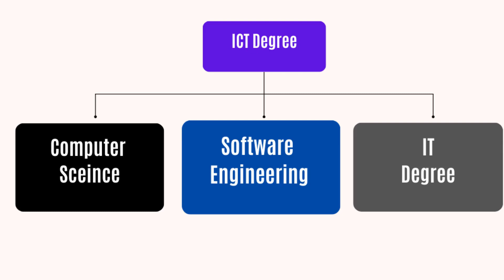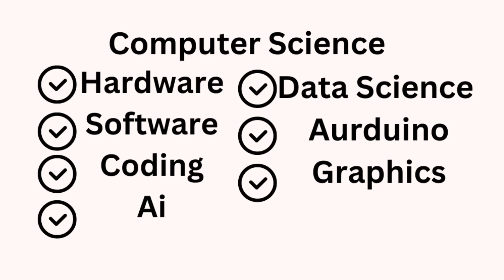IT industry එකට එන්න නම් උසස් පෙළ දරුවෙක් කරන්න ඕනේ මොනවාද ? |How to become a software engineer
IT industry එකට  එන්න නම් උසස් පෙළ  දරුවෙක් කරන්න ඕනේ මොනවාද ? |How to become a software engineer or developer

Special  thanks goes to Hashan Madubashana .Bsc(computer science special) & software engineer

Hiroshan Bandara Chemistry| practical chemistry| Srilankan no 1 chemistry class

How can I become a software engineer?
How to beacome a software engineer?
How to beacome a full stack developer?
How to beacome a devloper?
It industry
private Degree
private Degree and government degree
computer Science
BIT
Java